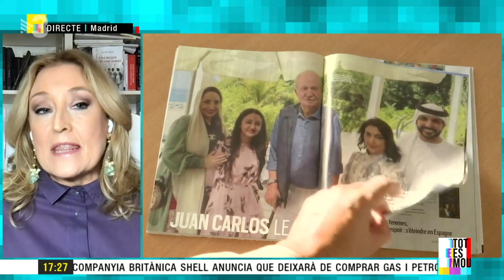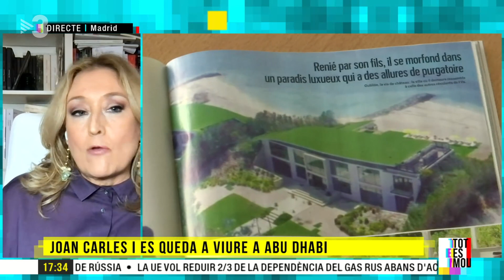Elisa Beni: "Em sembla de molt poc estil aprofitar una pandèmia per dir que te'n vas" - Tot es mou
La periodista Elisa Beni ha analitzat la decisió del govern espanyol d'enviar 157 contingents més per reforçar les tropes per fer front a la invasió russa d'Ucraïna. Beni també ha comentat l'anunci de Joan Carles I d'establir la seva residència permanent a Abu Dhabi, però tornar de visita a Espanya. Beni ha criticat el moment de l'anunci i també les paraules de Sánchez demanant explicacions. Beni ha recordat que, "en democràcia, les explicacions polítiques les demanen els parlaments". Per últim ha comentat els desacords en els moviments feministes que han fet organitzar diferents manifestacions pel 8M.